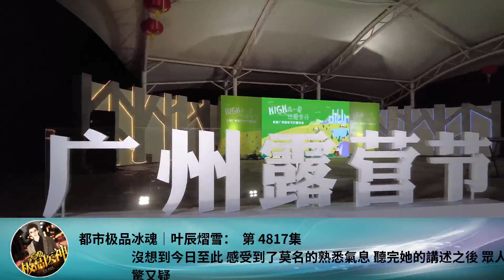都市極品冰魂｜葉辰熠雪： 第 4817集